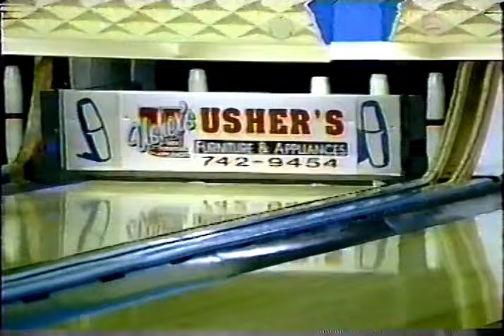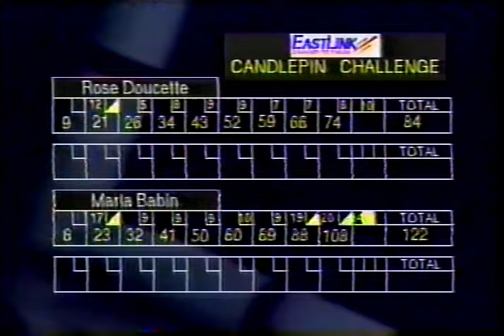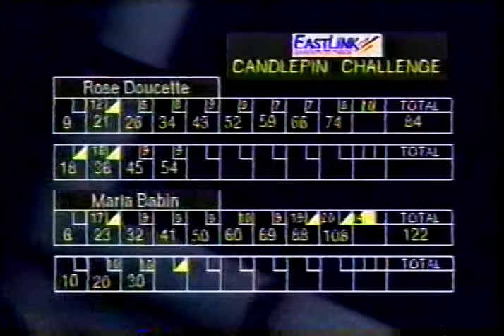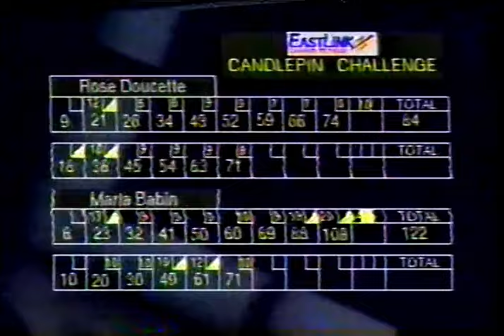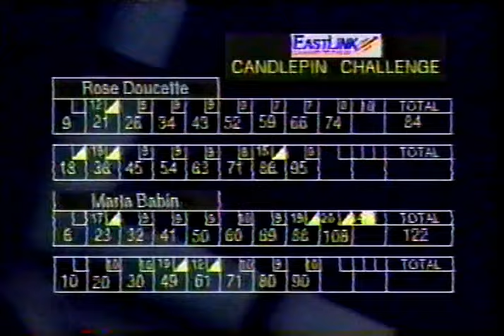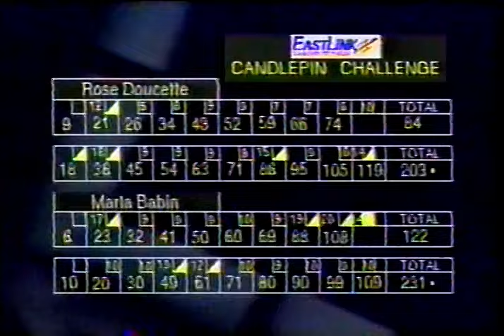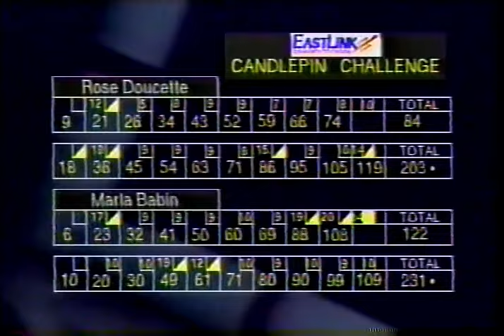CANDLEPIN BOWLING NOVA SCOTIA 63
WOMENS SINGLES WEEK 6
WEEK 5 MISSING
ROSE DOUCETTE /MARLA BABIN /VANESSA SAULNIER /NACY DIXSON